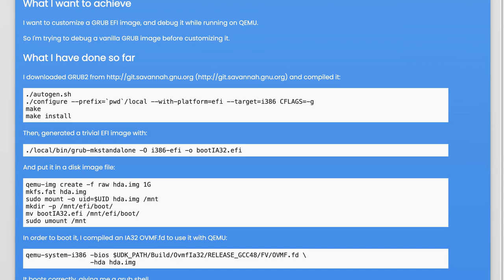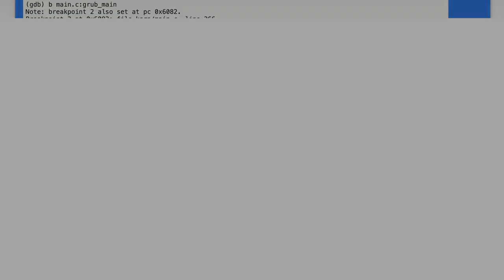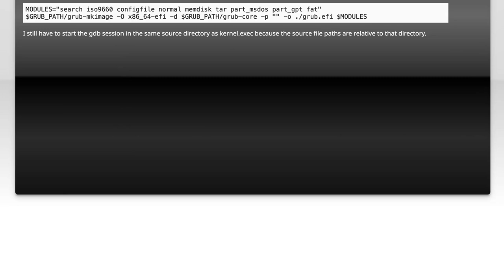Debug GRUB2 EFI image running on QEMU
gdb: Debug GRUB2 EFI image running on QEMU

Related to: gdb, qemu, uefi, grub2